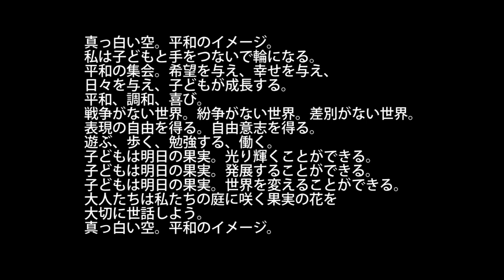Nadja Luis x Papou x Katsuhiko Yokoo Afro Music Live in Jan 2022, at Big Band in Fukuoka, Japan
NADJA - Afro Pop Music Live 2022 -
Nadja x Papou x Katsuhiko
in BigBand, Kokura, Fukuoka, Japan
15/Jan/2022

All songs written by Nadja

00:04 Ingoma Uwavi - 黒魔術師のダンス - Black Magician Dance
07:45 Vanu  - 人々 - People -
12:56 Suguwa - ココナツの葉 - Coconuts Leaf -
21:33 Shakwetu - 大地からの贈り物　- Gifts from Our Land -
29:40 Vangwele - 猿の不思議 - Monkey -
35:27 Shetu - 私たちのもの - Mine -
42:32 Tuvine - ダンス - Dance -
53:18 Isukhiri - コンビネーション - Combination -
58:01 Kwanume - オレの股間を掴むな - Don't Grab My Crotch -
01:04:27 Namumu - かくれんぼ - Hide and Seek -
01:17:20 Wiwanana - 真っ白い空 - Pure White Sky -

*** ARTIST
Nadja (Nadja Luis) : Guitar and Vocal, from Mozambique, Makonde
Papou : Drum, Percussion and Talkind drum(Tama), from Mali
Kasuhiko Yokoo : Bass, from Japan